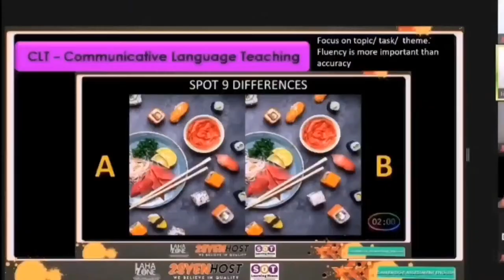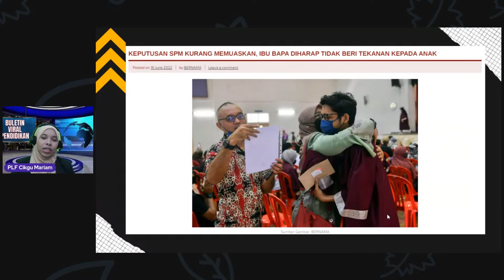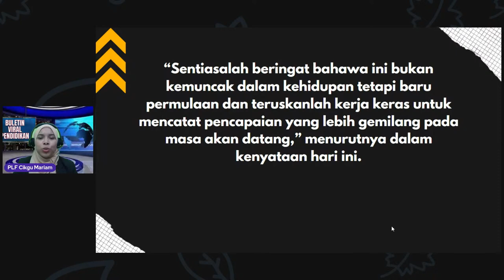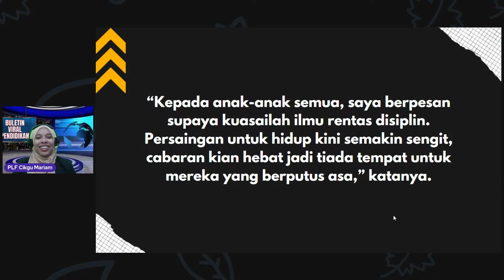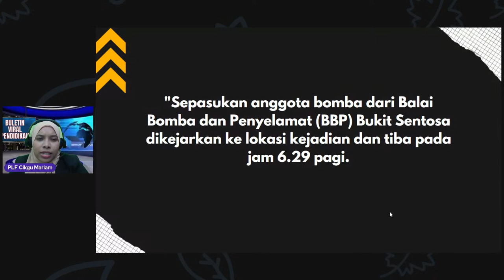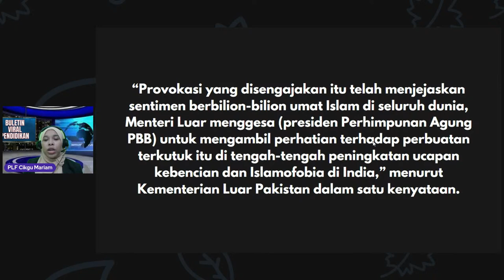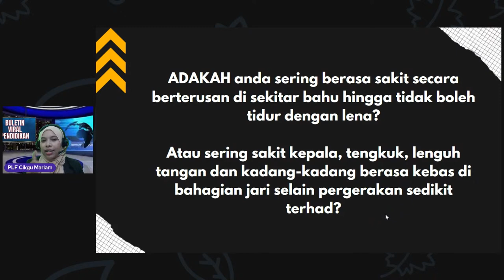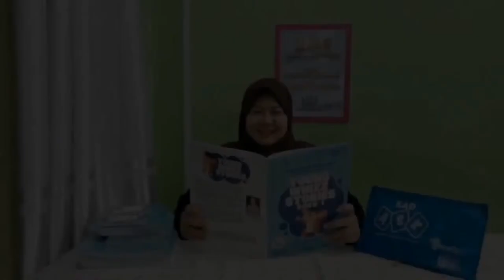RELIVE BULETIN VIRAL @ TV LAHAZONE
[RELIVE] Buletin Viral bersama Cikgu Mariam

KEPUTUSAN SPM KURANG MEMUASKAN, IBU BAPA DIHARAP TIDAK BERI TEKANAN KEPADA ANAK